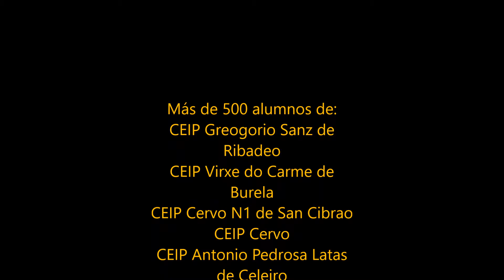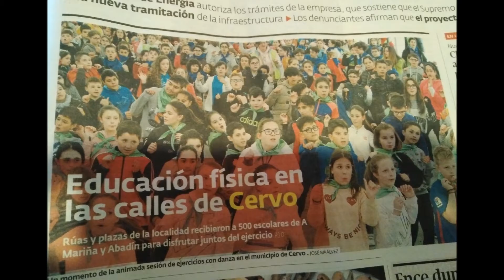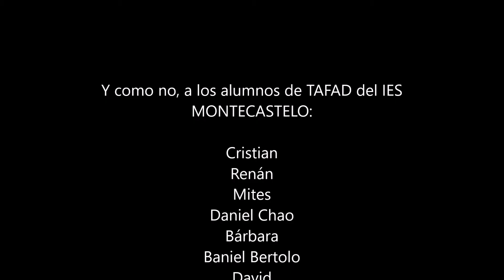EF na rúa HD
Día de la EF en la calle. San Ciprian. 25 de abril de 2018